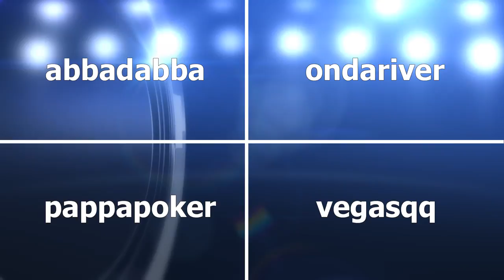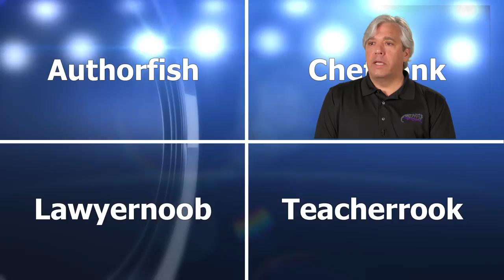KOTC Web Series 2: Guess the Screen Name